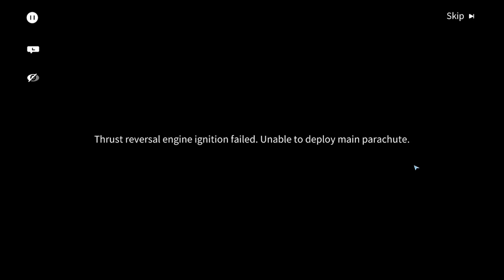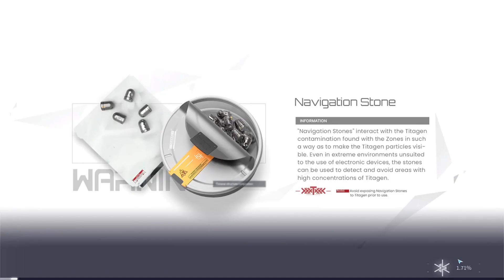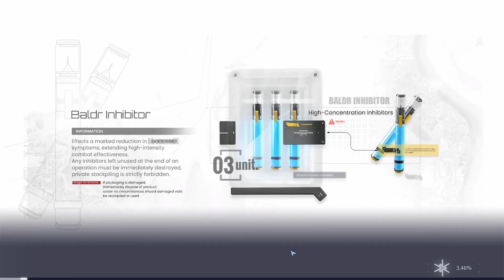SnowBreak: Containment Zone Global Intro Story + Redeem Code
What is SnowBreak Containment Zone?
A new 3D Sci-Fi RPG-shooter called Snowbreak: Containment Zone (Previously known as Project Snow) developed by Amazing Seasun, featuring innovative gameplay combining gun shooting, character skills, action elements, and storyline in a futuristic sci-fi setting. The game supports cross-platform play and progress sharing, promising players a unique gaming experience. The game is set in the year 2057, where the world has suffered from a mysterious disaster called "The Descent", causing widespread destruction and contamination of major cities, leading to the creation of the Containment Zones. Players will take on the role of Adjutant and join the first human anti-Titan armed force, the Heimdall Force, tasked with investigating the truth and protecting humanity by battling Titans and other factions.

🚨 Gift Code 🚨
J2Q9AQYCV8
5DR27K87J2
8HWTNGE6RZ

⚠️ Claim Notice ⚠️
You need to hit stage 1-9 before you can claim your gifts in-game.

0:00 Story
22:54 Step-by-Step Redeem Code Tutorial
23:09 Claim Notice